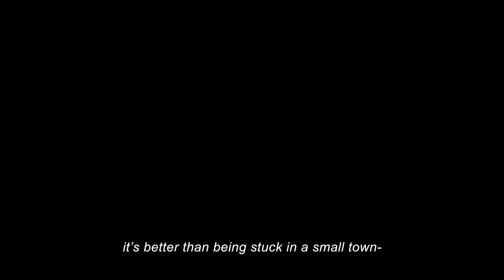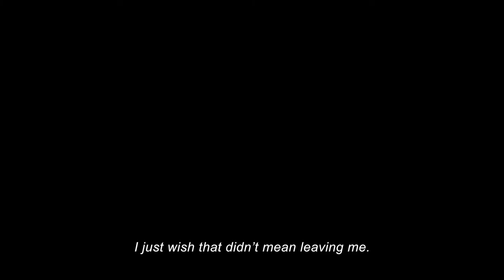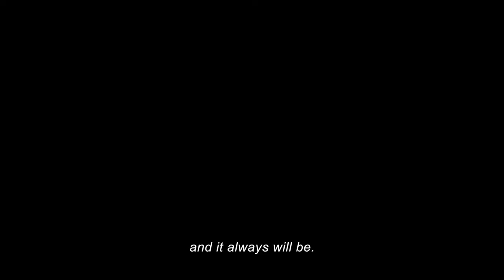SANDTRAP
prestigious.

A collaboration work of Jared Vargas, Sandon Sylva, and Morgan Dunn.